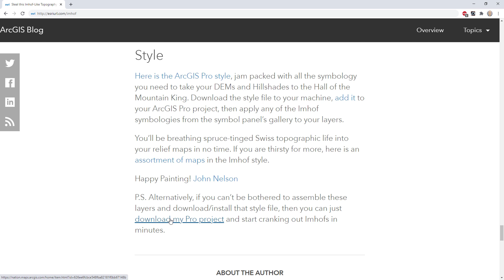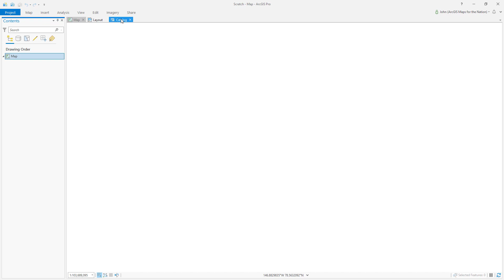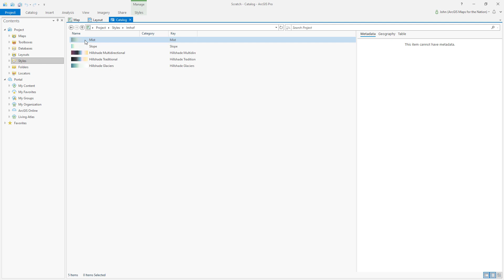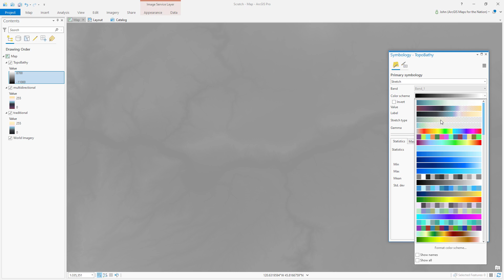Imhof-ish Cartography pt 2: Building Our Map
Part 2 of 2. In this second installation, we'll take imagery and elevation and make a map that looks like Eduar Imhof's with painterly tricks of shading and atmospheric perspective.

In part 1, we learned about Imhof's way of painting and mapping, and took his map apart so we can learn how to put ours together.

Here is the ArcGIS Pro style file used in this video